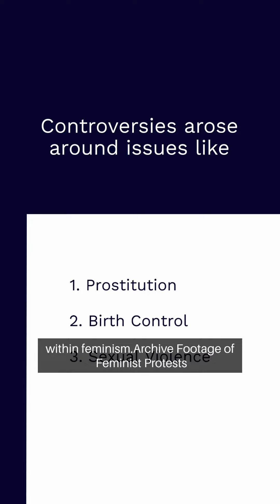Unveiling Feminist Sexuality Movements: From 1790s' Discourse to Contemporary Perspectives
Delve into the rich tapestry of feminist discourse surrounding sexuality, from the foundational debates among early feminists to the contemporary movements reshaping societal norms. Uncover the evolution of feminist perspectives, exploring the impact on gender relations and societal norms. Witness the profound discussions on genderless societies, challenges to traditional sex classifications, and critiques of sexual objectification. This comprehensive exploration navigates through historical paradigms, intersecting with contemporary viewpoints, to provide insights into the multifaceted nature of feminist perspectives on sexuality. Join us in unraveling this essential facet of feminist ideology and its profound societal implications.